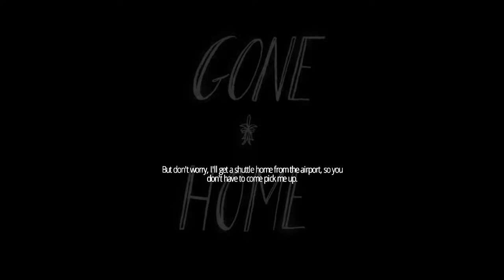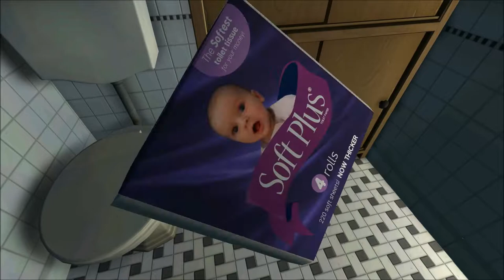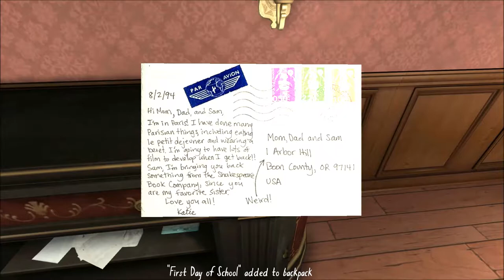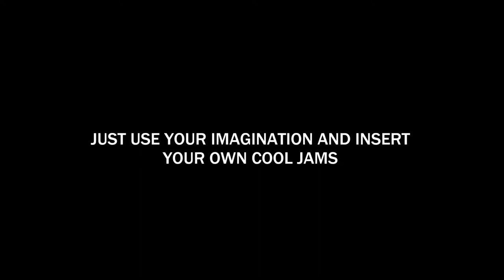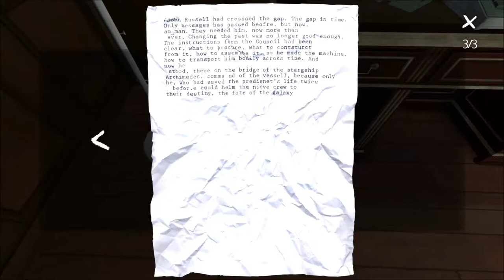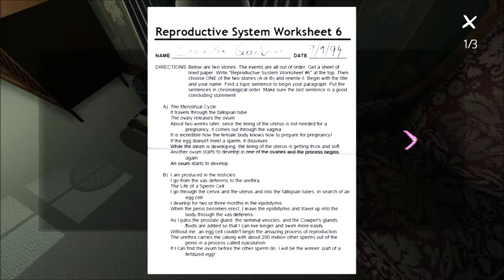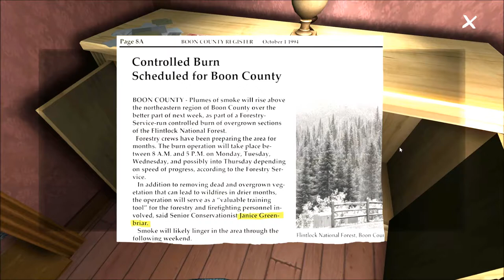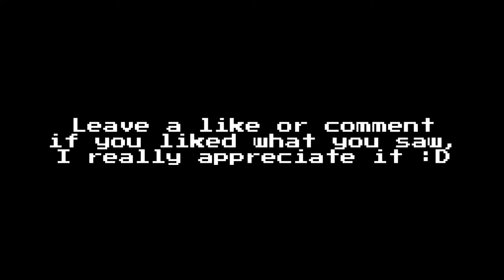LoLo Plays - Gone Home Pt. 1 - GOSH DAD (Walkthrough/Let's Play)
Fun stuff here. I played the whole thing in one sitting, which wasn't too long (like 3 1/2 hrs), and had fun the whole way.

Sorry if the lighting seems off; this one was tricky for me to edit and fix for some reason. I'm still learning, you know ;)

Leave a thumbsy or a comment if you like the vid, it helps me out a lot :)

Awesome ending jam: COOL SCHMOOL by the Bratmobiles